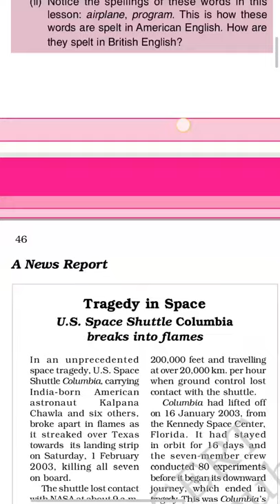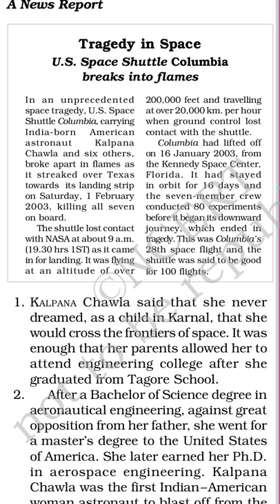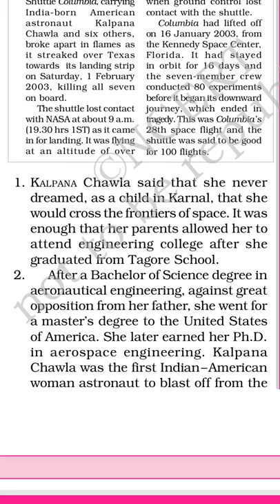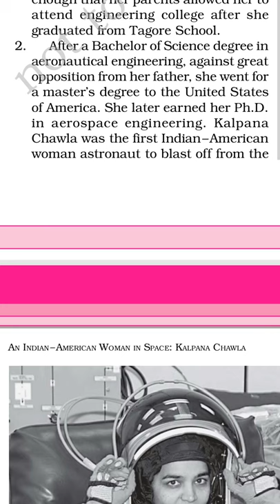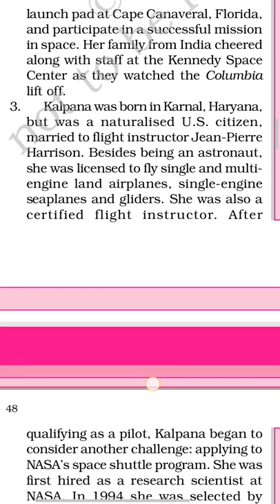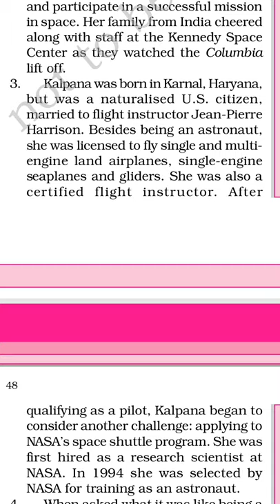An Indian-American Woman in Space: Kalpana Chawla Part-1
Explanation of half of the chapter